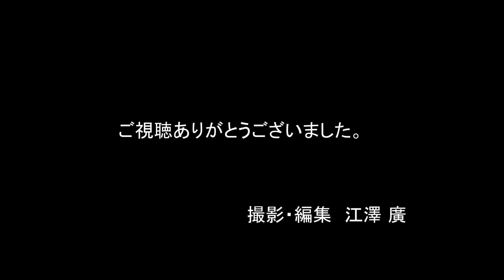江戸城天守を再建する会・第2回東京江戸ウィーク2017【大江戸東京音頭（盆踊り）2017年10月5日～10月9日】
ナイトには大勢の皆さんで「大江戸東京音頭」の盆踊りを楽しみました。